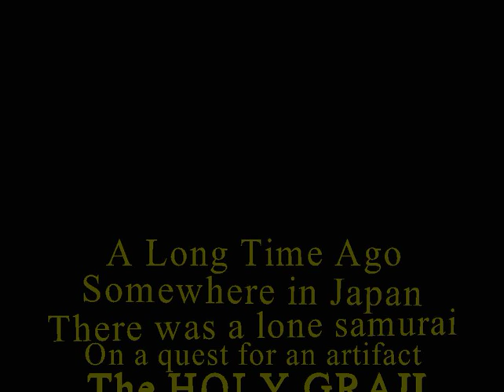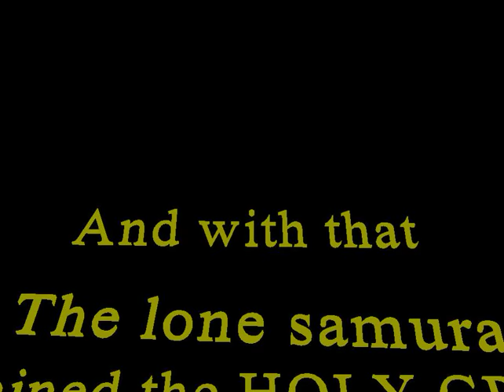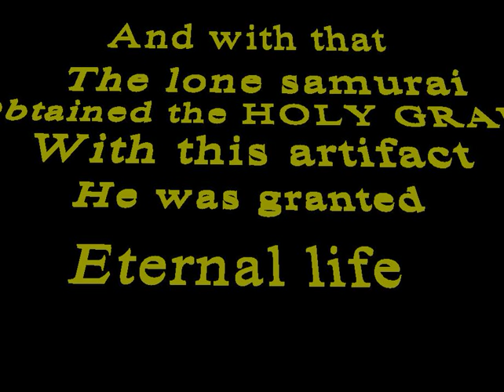Alice 2.4 Movie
I made this for my Final project for Seminar 12/12/15